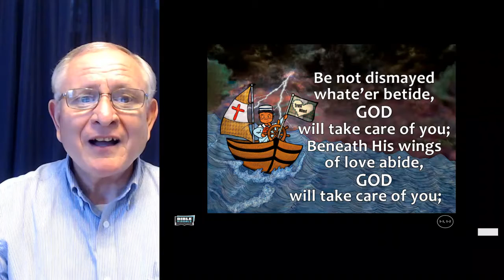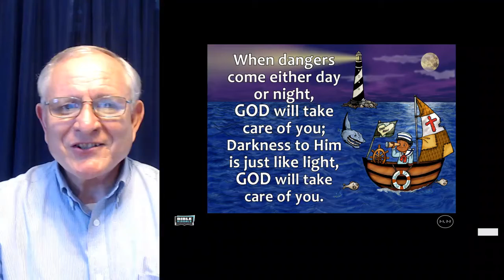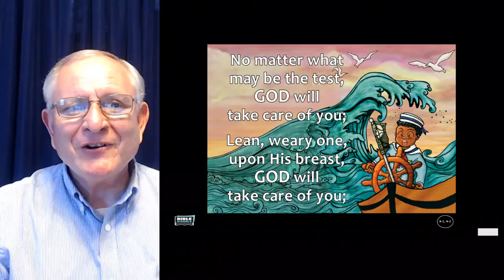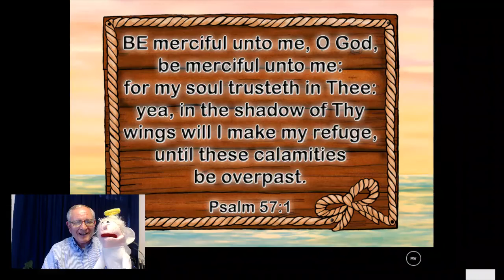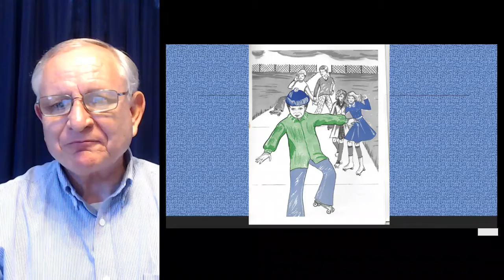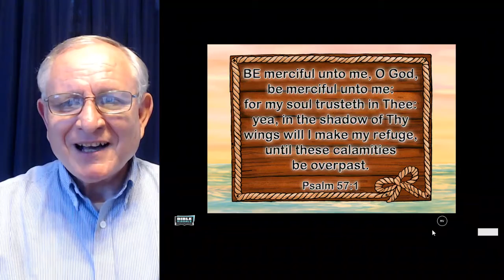Casey and West Bound Train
The story of Casey, a young boy who gets into serious trouble because  of disobedience, but learns how much Jesus loves him and wants to save him when he is rescued by his mother who suffers to save him physically.
Written by Aunt Carolyn Hobbs.